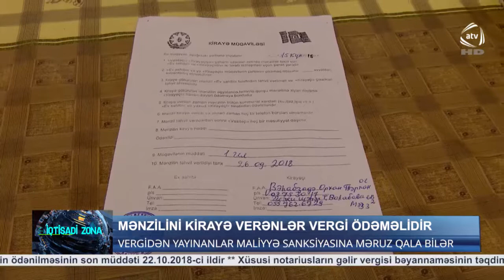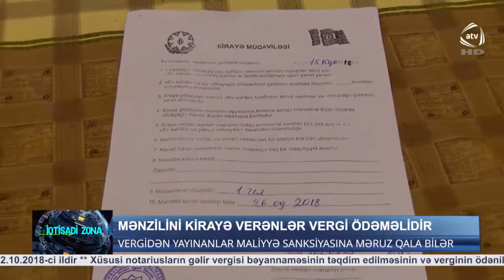Əliyev Zabil (Алиев Забил) Kirayə evlər Atv Xəbər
Yasamal: Əliyev Zabil
Алиев Забил